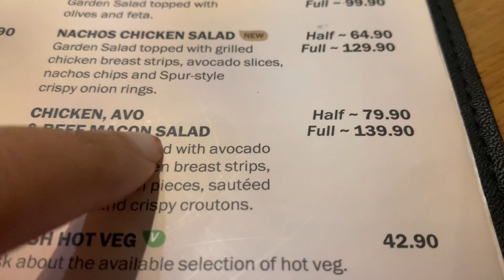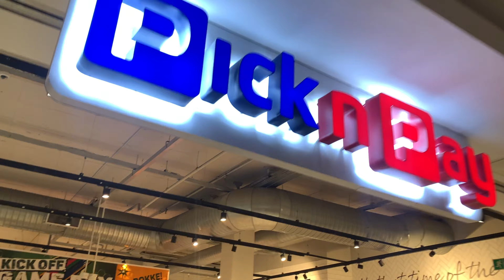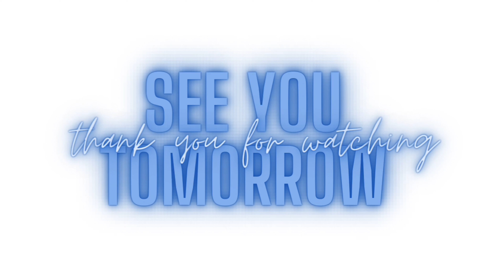vlogtober ep4 - honey I’m home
When people ask if I’m ever home 😅. “Like you are always outside” .. am I?! Always??!